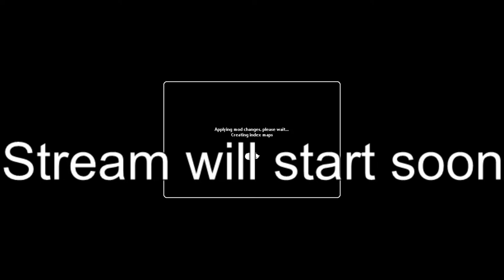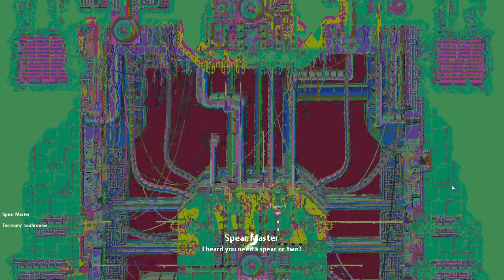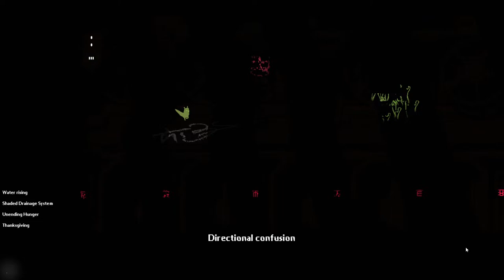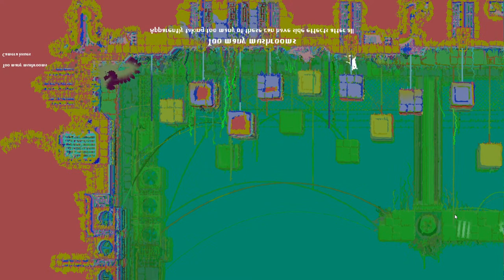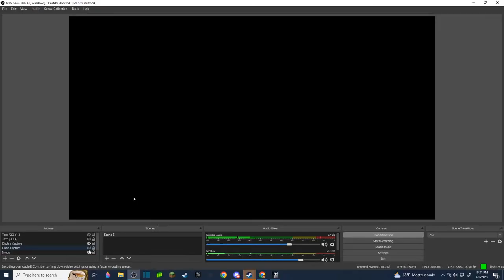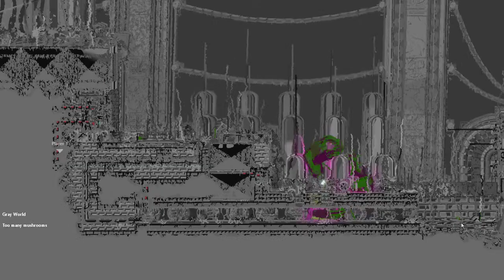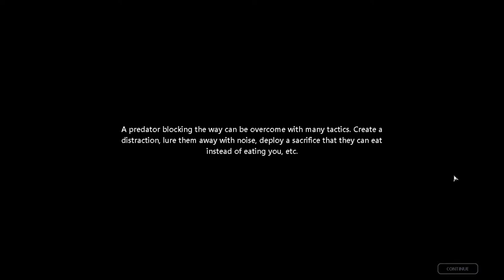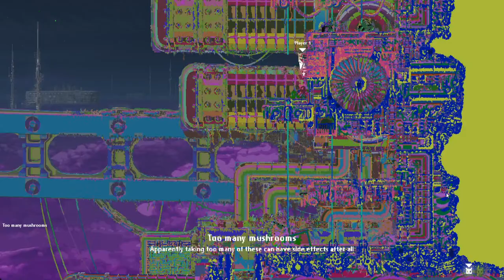Rainworld Insane edition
uh oh

(ill add the new mods used in this later